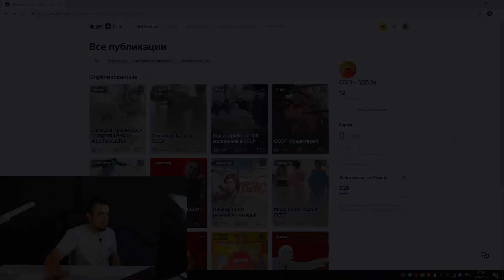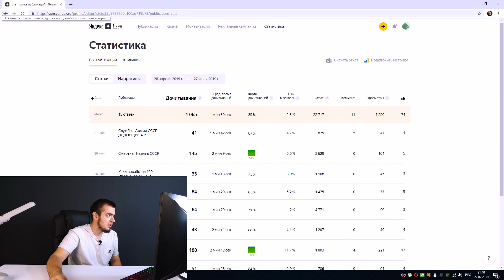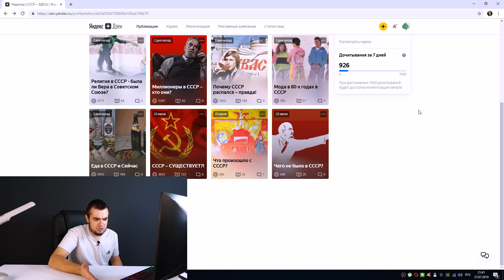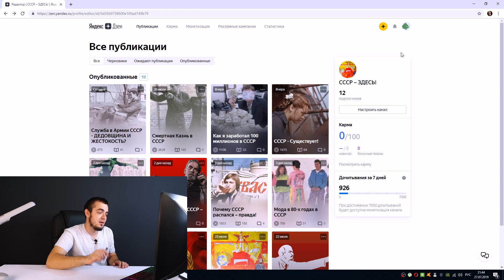ЯНДЕКС ДЗЕН КАНАЛ ЗАРАБОТОК С НУЛЯ [Данати Дзен|ДЕНЬ 6]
День 6 на Яндекс Дзен! Я запустил что-то типа сериала, в котором показываю что и как я делаю в Яндекс Дзен с НУЛЯ. Буквально С НУЛЯ. Я показываю на какие темы пишу статьи, как придумываю названия статьям, как придумал название каналу, как сделал оформление для канала и что будет в итоге. Практически все делаю вместе с вами. Возможно окажется так что наш канал Яндекс Дзен заблокировали? Или что мы вышли на монетизация на Яндекс дзен канале? Посмотрим. Сериал будет длинным, надеюсь. И это уже 6 серия. Ибо самому интересна эта тема и надеюсь что хоть что-то получится.

Заработок на Яндекс Дзен. Заработок в интернете. Яндекс Дзен заработок. Канал Яндекс Дзен. Как заработать в интернете? Яндекс Дзен для Авторов. Заработок на Яндексе. Монетизация на Яндекс Дзен. Yandex Zen заработок в 2019 году. Данати Дзен.